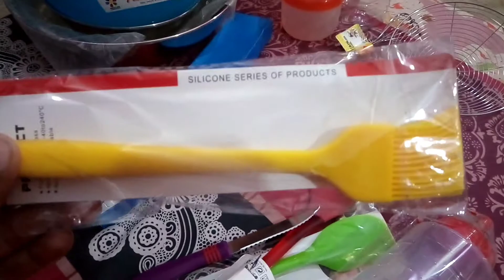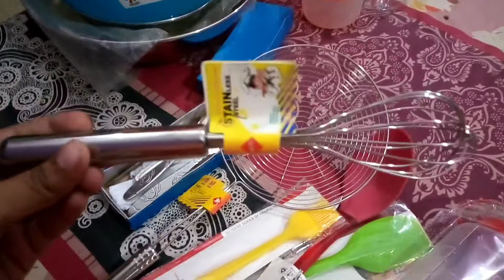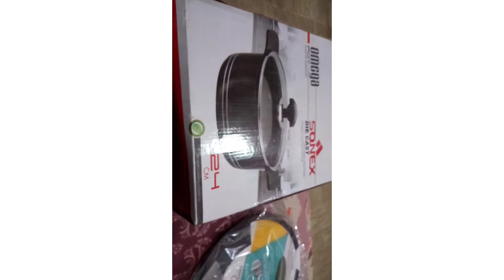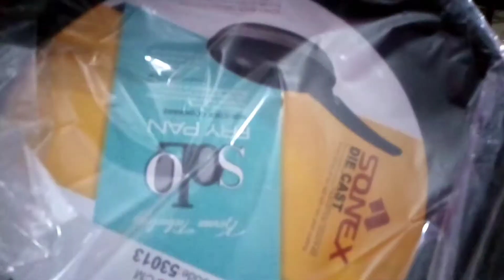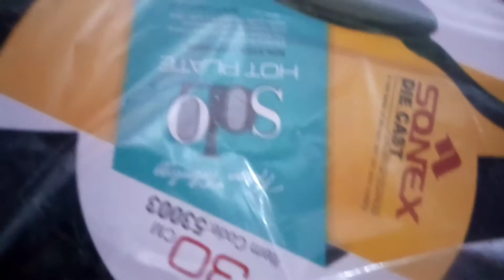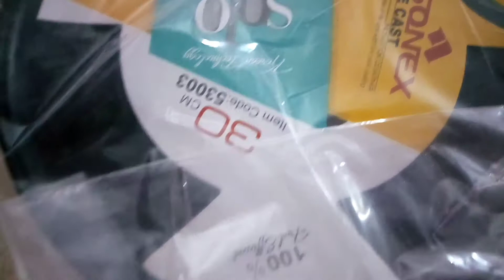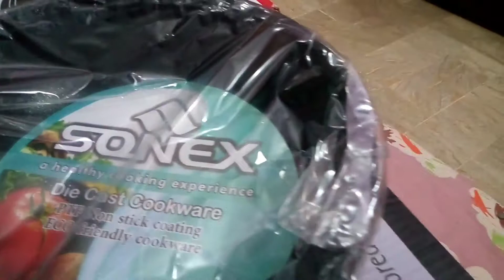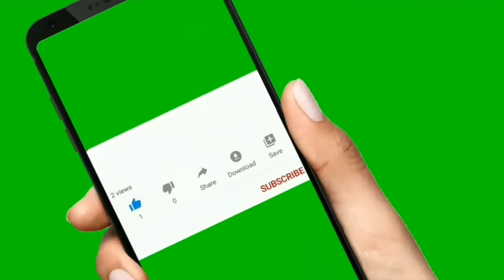New Crockery | Ramadan preparation | Rise & Shine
As we all know, Ramadan is the most important month for us Muslims. No doubt we have immense respect and importance for this month.
Here is the our preparation/ shopping of our crockery which is super cheap and reasonable.
To know the details of shop from where I get the things, let's head towards the video.

Musician: @iksonmusic